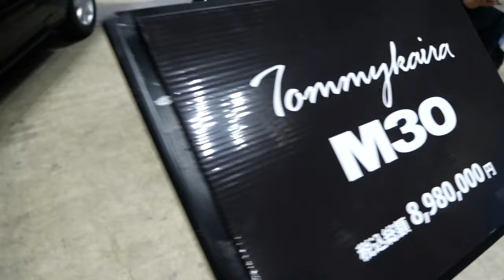nissan skyline ニッサン 7th スカイライン 2000GTS-R by R31ハウス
直列6気筒24バルブDOHCエンジン搭載の7代目スカイラインです。
大人っぽくてカッコイィィィ。

Nostalgic 2days 2024 | ノスタルジック2デイズ 2024（ ）にて。